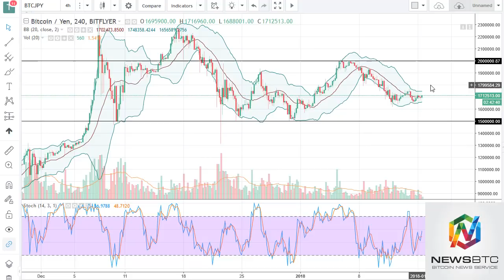News BTC Bitcoin Analysis January 16, 2018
BTC/USD

Bitcoin markets went back and forth during the trading session on Monday, but then rallied. The market continues to be range bound, and as we are on the bottom half of the consolidation area, we should be looking for buying opportunities. I think that range bound trading continues to be the case for this market, with the $17,000 level being the top.

BTC/JPY

Bitcoin went sideways against the Japanese yen, essentially showing a lack of determination. We consolidate in against the Japanese yen, with the ¥1.5 million level on the bottom, and the ¥2.0 million level on the top. I think that we will probably drift tire from here, but quite frankly there’s nothing compelling on this chart to have me putting a lot of money to work.